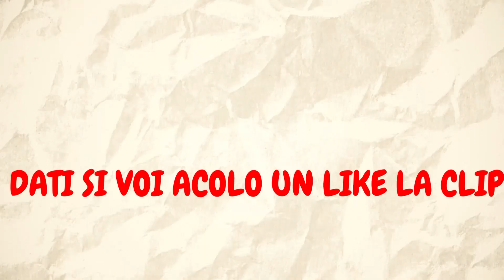CE CONTURI AU CEI DE PE TOP REGIONAL? HACKERI??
💰Poti susține canalul printr-o donație. Mai jos ai link-ul prin care poți dona:

💰Dacă vrei o promovare de la mine sau moderator ai mai jos detalii:
Promovarea costa 50 lei (10 euro)  spam pe chat cu link-ul.
Moderatorul costa 25 lei (5 EURO)

👉ID-UL MEU de pe Free Fire (accept add-uri doar la MEMBRI): 36859990

Placa Video GeForce RTX 3070 8GB GDDR6 256-bit

Placa De Baza AMD B550

Memorie RAM 16GB DDR4 3000MHz

Stocare 1.2 TB SSD M.2

Sursa 750 Watt

Sistem de racire Lichid Gamdias

Periferice:

Monitor LED Samsung Gaming LC27RG50FQUXEN Curbat 27 inch 4 ms Dark Blue Gray G-Sync Compatible 240Hz

Monitor LED Samsung Gaming S24D330H 24 inch 1ms Black 144Hz

Monitor curbat LED VA Samsung 23.5", Full HD, 144hz, 4ms

Mous